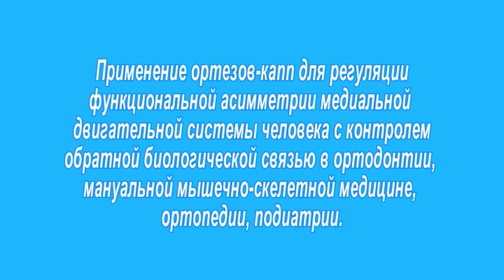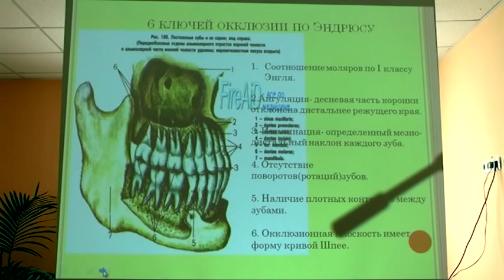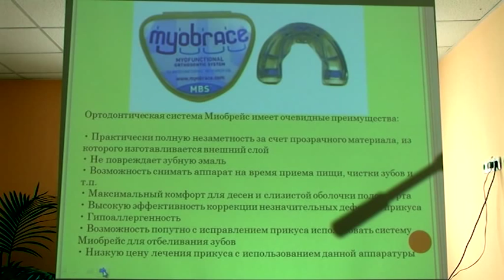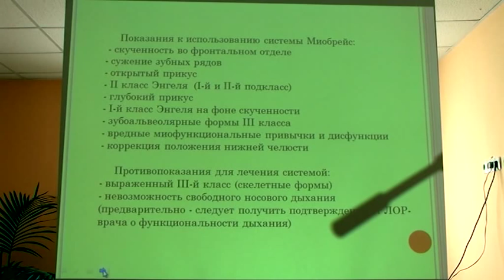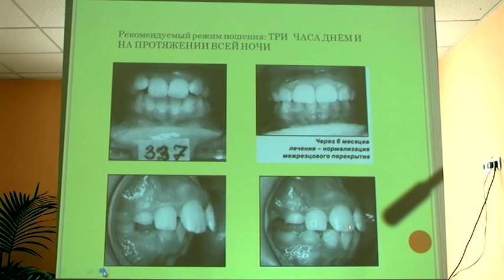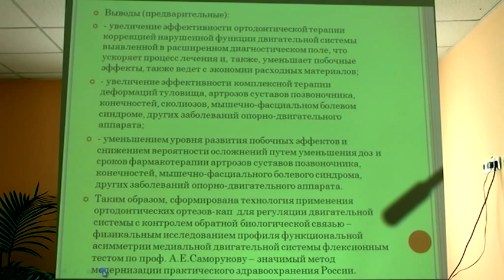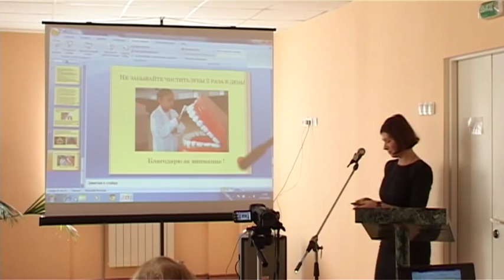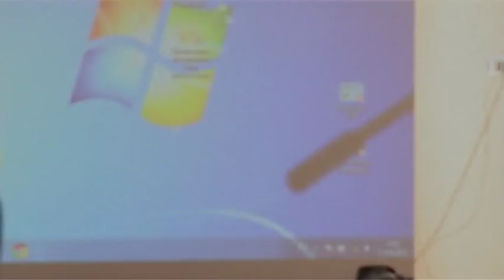05 Анисимова НА Ортодонтия лечит сколиоз и артроз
Применение ортезов-капп для регуляции функциональной асимметрии медиальной двигательной системы человека с контролем обратной биологической связью в ортодонтии, мануальной мышечно-скелетной медицине, ортопедии, подиатрии
Анисимова Н.А., асс. кафедры клинической и детской стоматологии ВГМА им. Н.Н, Бурденко, Воронеж